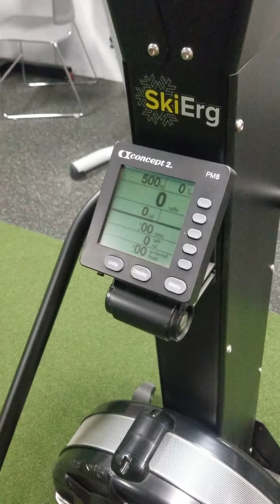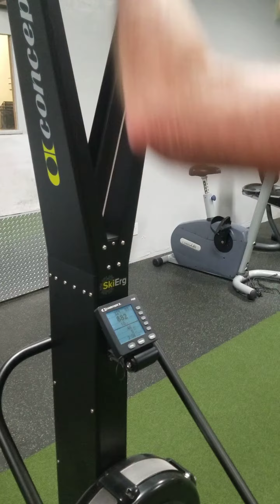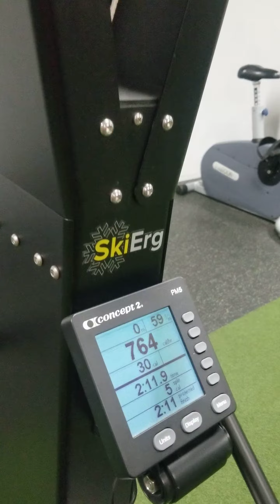Tim Carter World Record 500m skiErg